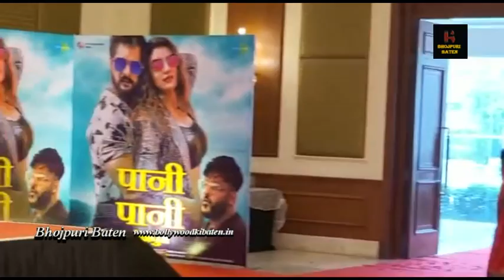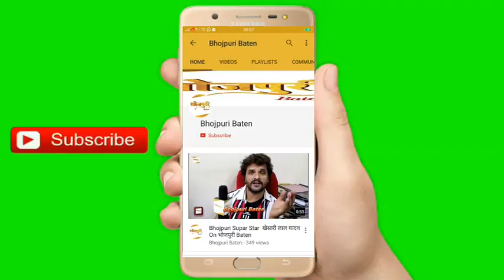भोजपुरी 'ट्रेंडिंग स्टार' Khesari - Akshara की बादशाह के मेगा हिट पानी पानी का भोजपुरी वर्जन रिलीज